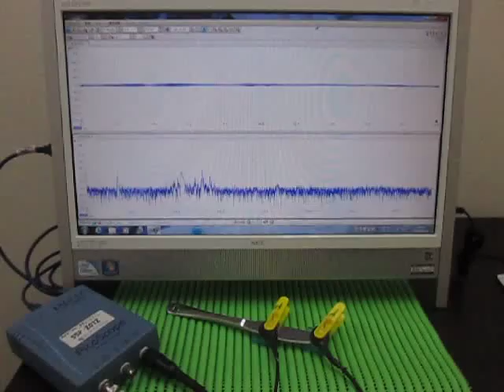超音波伝搬実験（表面検査） Ultrasonic experiments (ultrasonic tester)